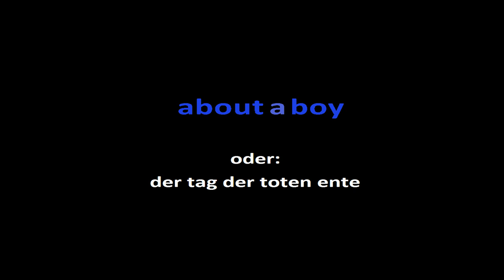About a Boy oder: Der Tag der toten Ente ≣ 2002 ≣ Trailer ≣ Remastered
Tragikomödie ≣ Großbritannien | USA | Deutschland | Frankreich

≣ Regie ≣ Chris Weitz | Paul Weitz
≣ Cast ≣ Hugh Grant | Nicholas Hoult | Toni Collette | Rachel Weisz | Isabel Brook | Sharon Small | Victoria Smurfit | Natalia Tena

≣ Oscar-Nominierung ≣ Drehbuch ≣ Peter Hedges | Chris Weitz | Paul Weitz